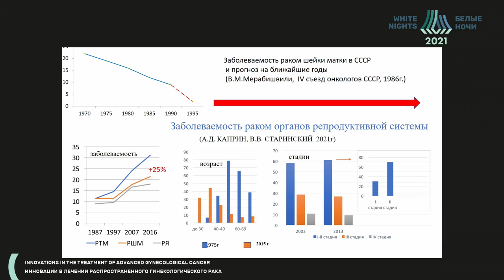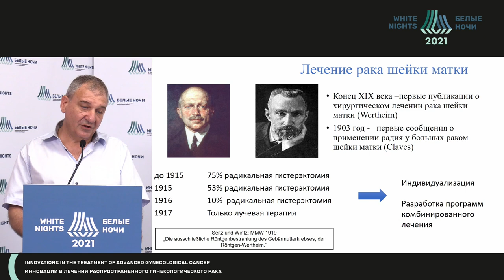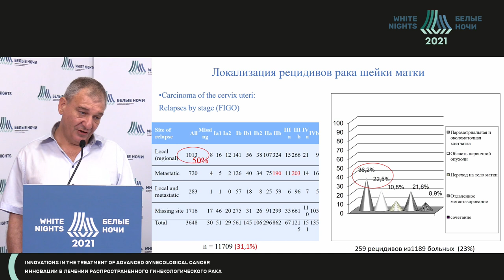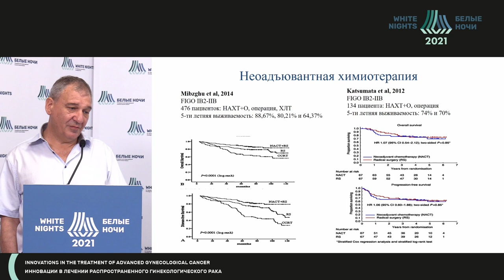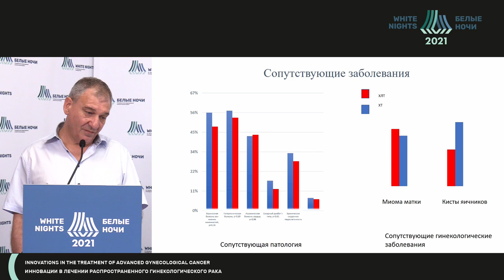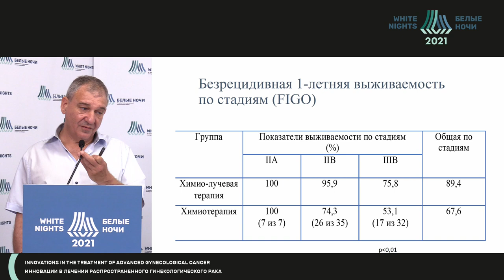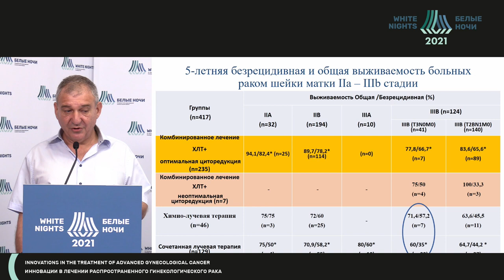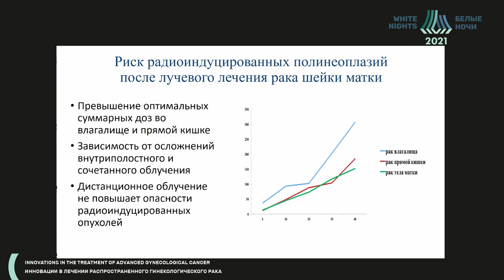Неоадъювантная химиолучевая терапия в комбинированном лечении РШМ (Максимов С.Я.)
Максимов Сергей Янович - заведующий гинекологическим отделением ГБУЗ «СПб КНпЦСВМП(о)», д.м.н, профессор, Санкт-Петербург